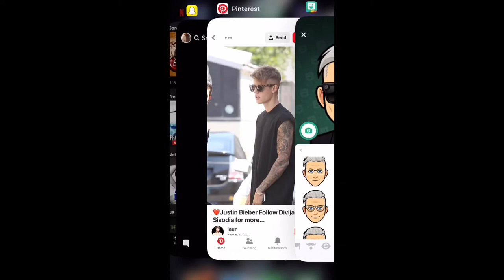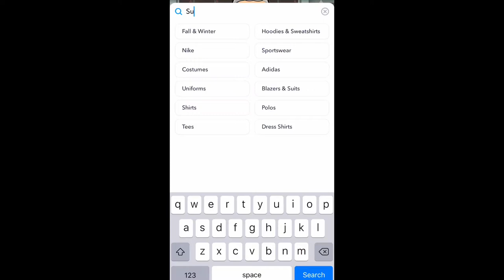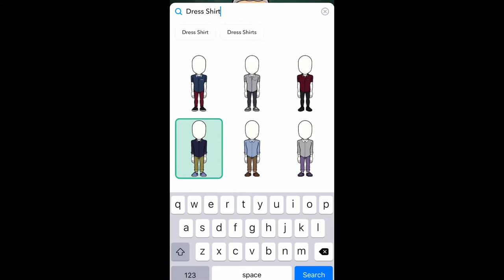HOW TO CREATE A JUSTIN BIEBER BITMOJI